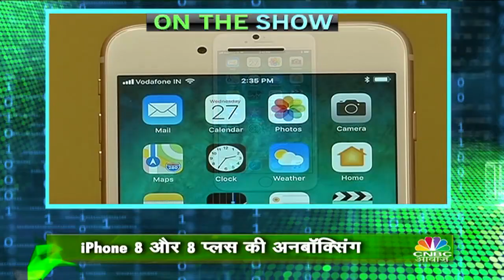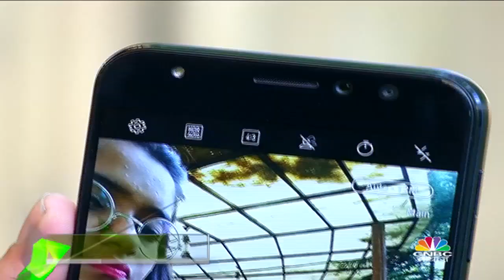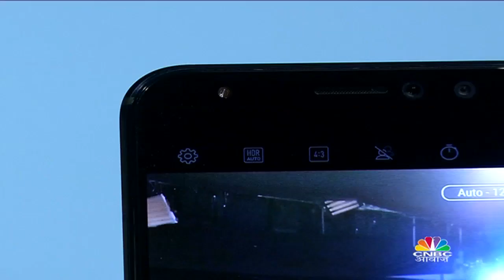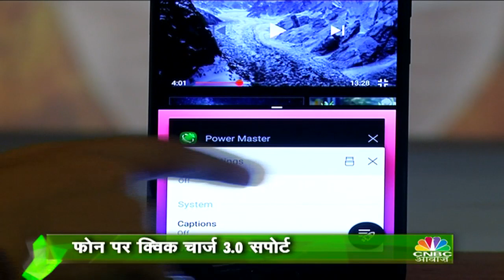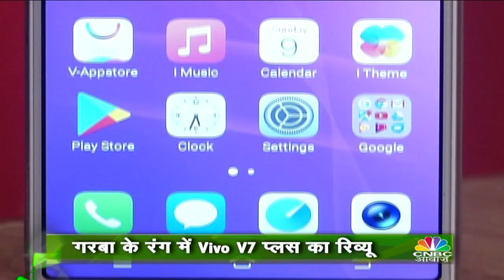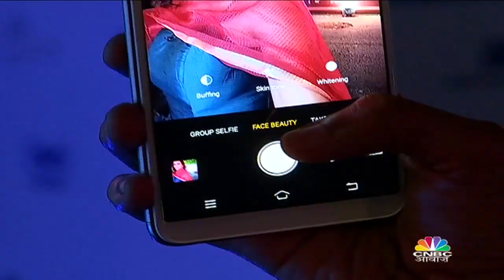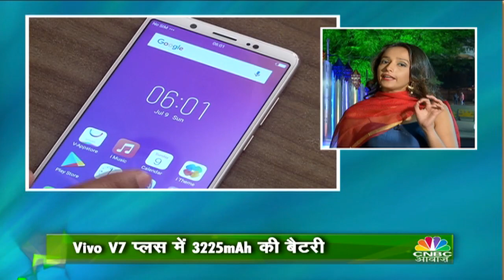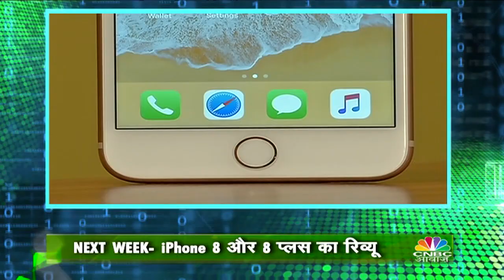Asus Zenfone 4 Selfie Pro Review I Vivo V7 Plus Review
Tech Guru on CNBC-Awaaz is your guide to the latest gadgets and accessories in the market.
Friday@5:27pm & 11:2pm only on CNBC AWAAZ